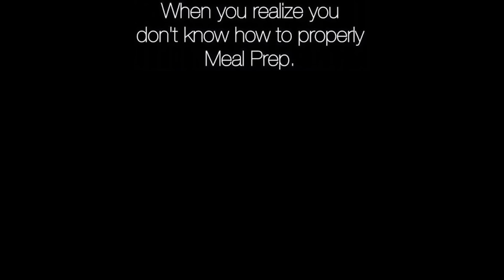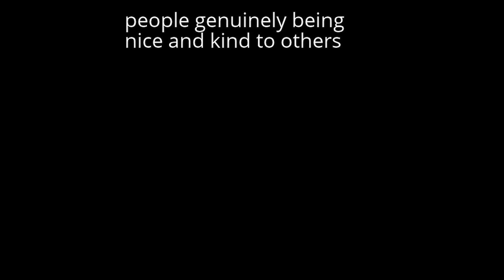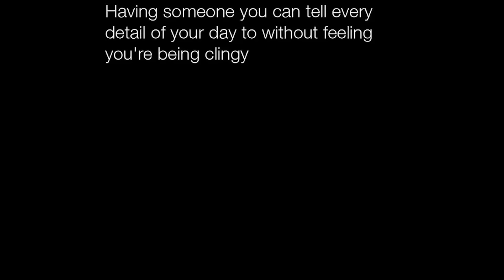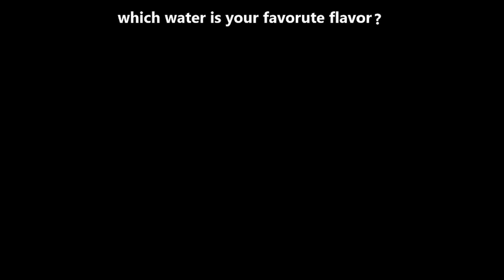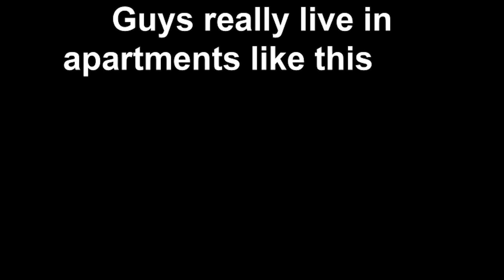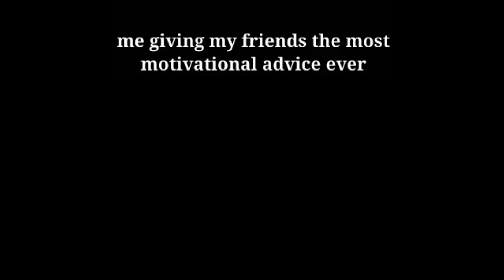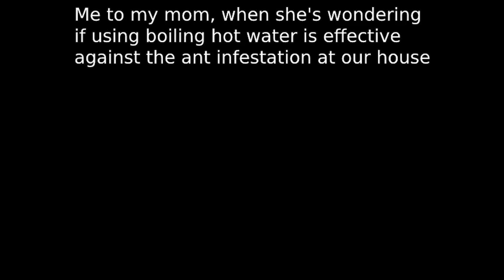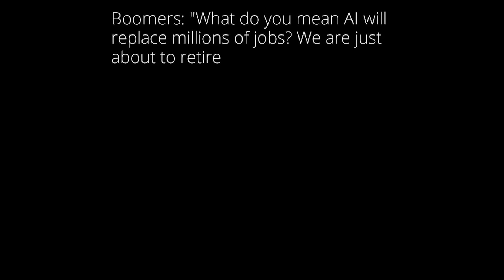Nightly Juicy Memes 1204 + 1205